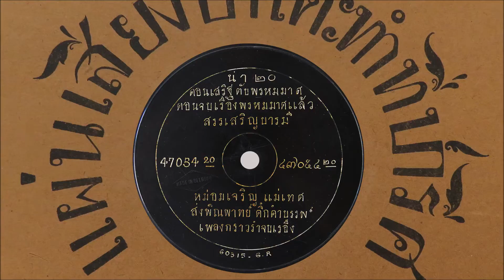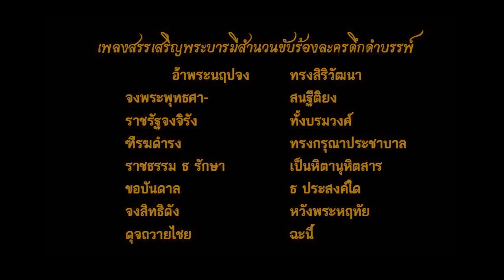"เพลงสรรเสริญพระบารมี" บทร้องแรกสุดสำหรับสามัญชน บนแผ่นเสียงปาเต๊ะร่องกลับทาง ช่วงสมัยรัชกาลที่ ๕